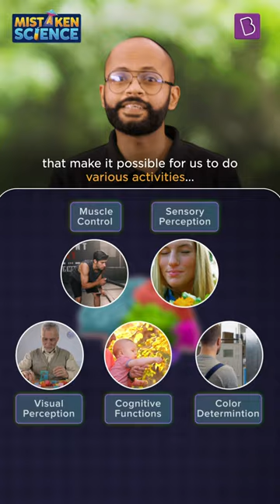Do We Utilise Only 10% Of Our Brain? | BYJU’S Mistaken Science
Is it true that we only use 10% of our brains? Explore the myths and realities behind this common belief. Learn how every sip of coffee engages various parts of our brain and learn how different brain regions contribute to our daily actions. As a species, we are constantly discovering newness inside ourselves and the universe around us. So even though we are using 100% of our brains, we have so much brain potential to unlock and be more. stay tuned as we debunk the 10% myth and unveil the incredible complexity of the human brain.